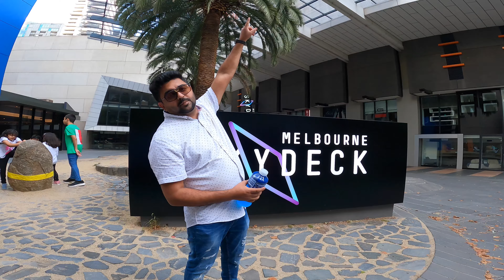Sky Deck Melbourne (Sixth Stop) | WaZz Vlogs | Australia 🇦🇺 | Pakistan 🇵🇰